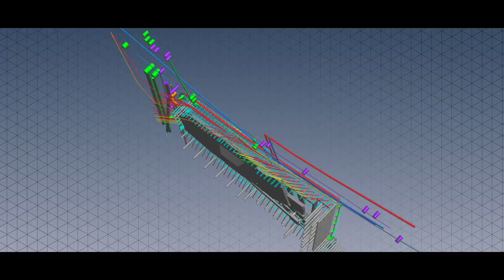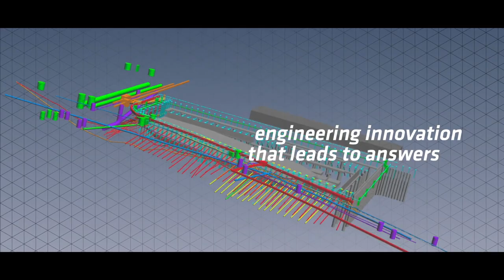Schnabel - Principled. Proven.